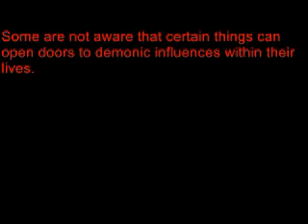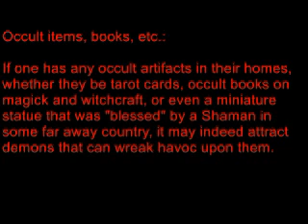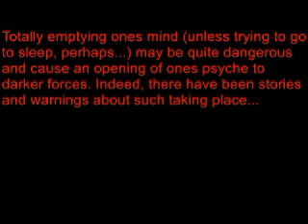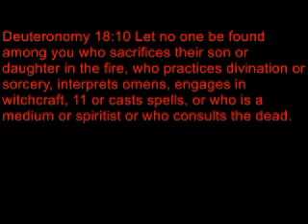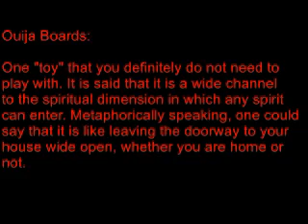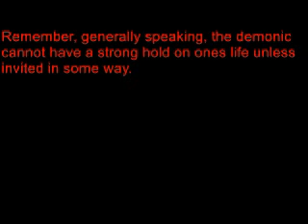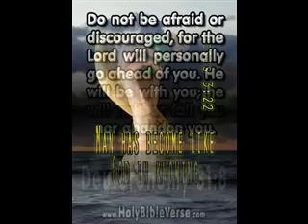Demon Possession is REAL but you can be set Free!